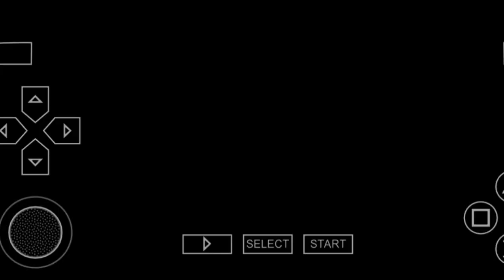WWE - Elimination Chamber Match